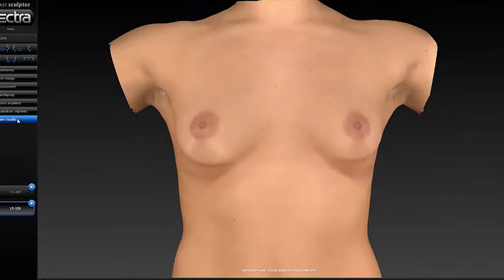Breast Implants & Choosing the Right Surgeon - Surgeon Minute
Choosing the right plastic surgeon is critical for ensuring a successful result the first time.

Mark Pinsky, MD at Pinsky & Lickstein Plastic Surgery discusses why this is so important and what to look for when choosing a plastic surgeon.